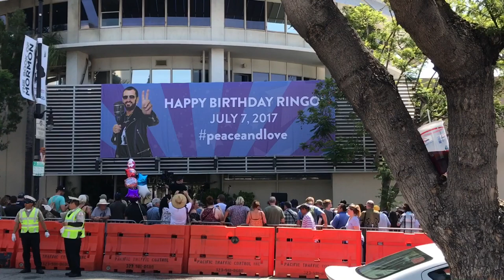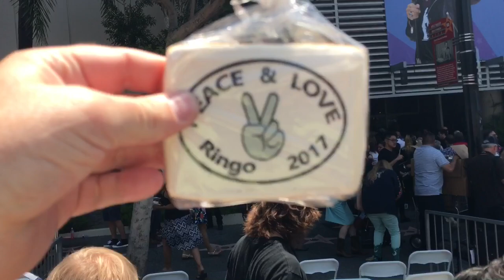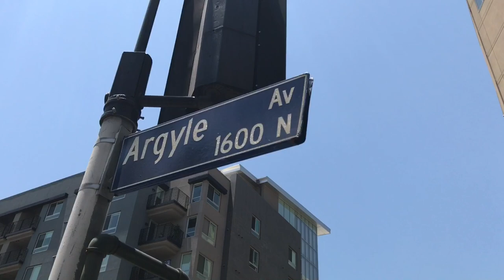TDW 1833 - Celebrating With The Beatles Ringo Starr